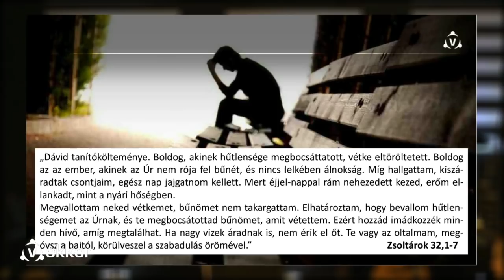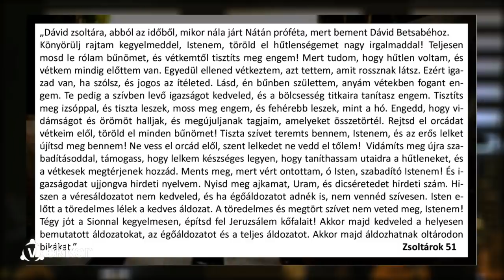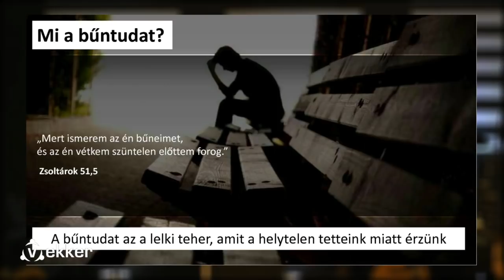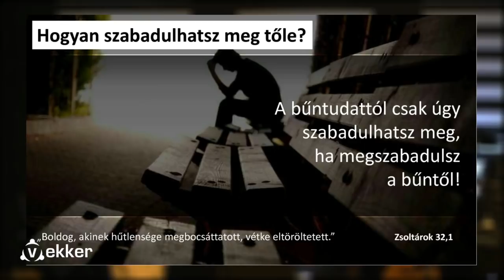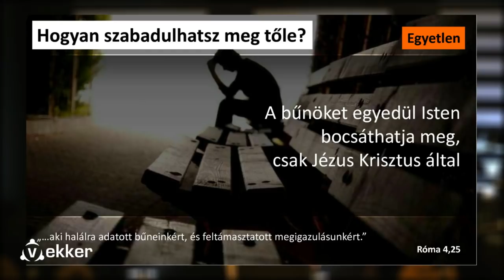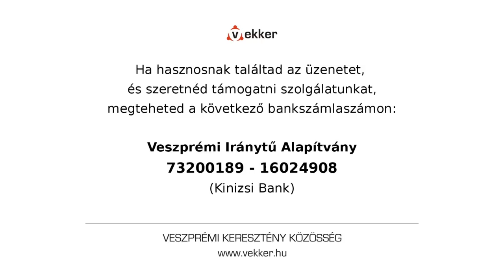Mea Culpa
Lelkek lótetűi 1.
Vannak dolgok, amelyek titokban rágják az emberek lelkét.
Kívülről nem láthatók, mégis elsorvasztanak.
Az üzenetsorozatban ilyen lélek-férgeket veszünk sorra, hogy feltárjuk és hatástalanítsuk őket. Az első részben egy olyan kártevőről lesz szó, amelyet mindenki ismer, de vannak, akik összeroppannak a nyomása alatt.
Fóris Tamás
2017. november 12.